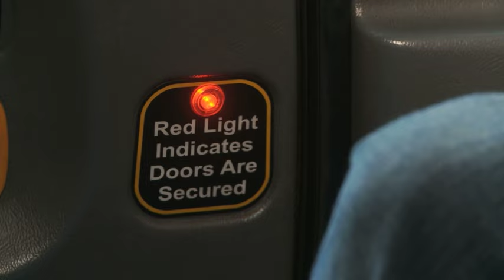Yorkshire to Essex...cheaper to fly via Berlin than get the train!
If you've caught a train recently and seethed at the price of the ticket - there may be another way. One enterprising lad recently found a cheaper - if rather impractical - solution. Trying to get from a meeting in South Yorkshire back to his home in Essex, Jordon Cox found it was actually cheaper to fly than to get the train. The only catch - he had to go via Germany.